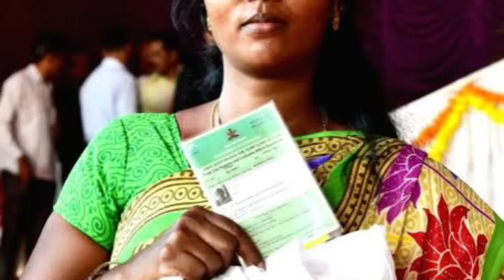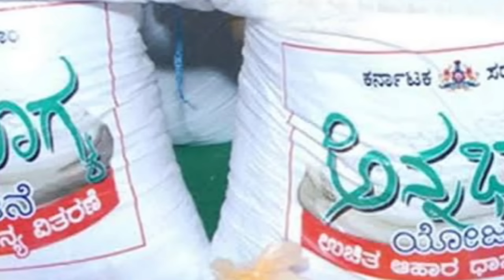ನಾಳೆ ನವೆಂಬರ್ 7 ಎಲ್ಲರಿಗೂ ಅಕ್ಟೊಬರ್ ಅಕ್ಕಿ ಹಣ ಬಿಡುಗಡೆ/ಜೊತೆಗೆ ಸೆಪ್ಟೆಂಬರ್ ಅಕ್ಕಿ ಹಣ ಕೂಡ ಬರುತ್ತೆ/ತಪ್ಪದೆ ನೋಡಿ